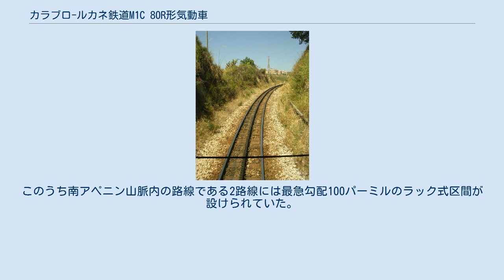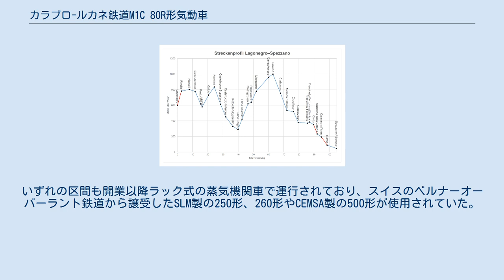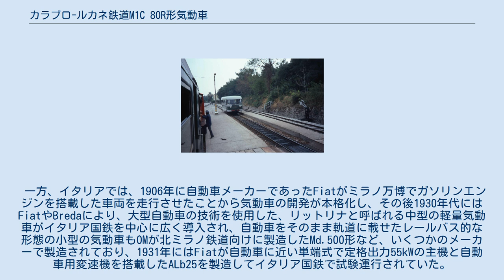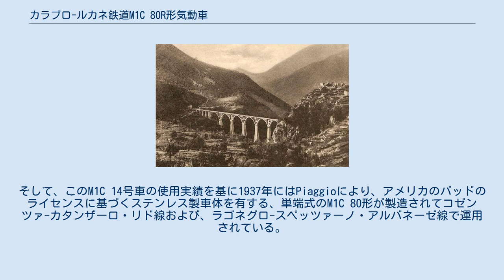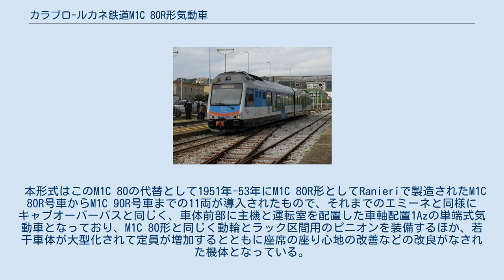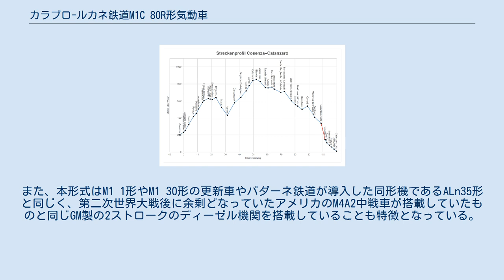カラブロ-ルカネ鉄道M1C 80R形気動車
単端式のラック式気動車であるM1C 82R形、カタンザーロ・リド駅、1984年 同じくカタンザーロ・リド駅に停車中のM1C 82R号車、1984年 カラブロ-ルカネ鉄道M1C 80R形気動車（カラブロ-ルカネてつどうM1C 80Rがたきどうしゃ）はイタリア南部の地中海-カラブロ-ルカネ鉄道（Società Mediterranea per le Ferrovie Calabro Lucane（MCL））およびその後身であるカラブロ-ルカネ鉄道（Ferrovie Calabro-Lucane（FCL））で使用されていたラック式の機械式気動車である イタリア南部の私鉄であった地中海-カラブロ-ルカネ鉄道では、カンパニア、プッリャ、バジリカータ、カラブリアの各州に1915年-34年に建設された950mm軌間の13路線、計737kmを運行していた。
このうち南アペニン山脈内の路線である2路線には最急勾配100パーミルのラック式区間が設けられていた。
 そのうちの1路線はコゼンツァ-カタンザーロ・リド線で、全長190.8kmのうち、カタンザーロ県の県都でカラブリア州の州都でもあり、10世紀の都市に起源を持つ丘上都市であるカタンザーロの標高約300mの歴史的中心部と、丘の下の新市街を結ぶ区間のうち2.05kmが最急勾配100パーミルのラック式区間となっている。
もう1路線はラゴネグロ-スペッツァーノ・アルバネーゼ線はアペニン山脈南部のポリーノ山塊を通過する路線であり、全長105.0kmのうち、ラゴネグロ大聖堂で知られるラゴネグロ付近と、15世紀のアルバニア移民に由来するスペッツァーノ・アルバネーゼ付近の計5.85kmが最急勾配100パーミルのラック式区間となっていた。
いずれの区間も開業以降ラック式の蒸気機関車で運行されており、スイスのベルナーオーバーラント鉄道から譲受したSLM製の250形、260形やCEMSA製の500形が使用されていた。
 一方、イタリアでは、1906年に自動車メーカーであったFiatがミラノ万博でガソリンエンジンを搭載した車両を走行させたことから気動車の開発が本格化し、その後1930年代にはFiatやBredaにより、大型自動車の技術を使用した、リットリナと呼ばれる中型の軽量気動車がイタリア国鉄を中心に広く導入され、自動車をそのまま軌道に載せたレールバス的な形態の小型の気動車もOMが北ミラノ鉄道向けに製造したMd.500形など、いくつかのメーカーで製造されており、1931年にはFiatが自動車に近い単端式で定格出力55kWの主機と自動車用変速機を搭載したALb25を製造してイタリア国鉄で試験運行されていた。
 このような中、旅客輸送量の少ない地中海-カラブロ-ルカネ鉄道ではリットリナより小型のエミーネと呼ばれる単端式気動車を導入して、蒸気機関車が牽引する短編成の旅客列車を代替して効率化とサービス向上を図ることとなり、1933年-35年にCarminati & Toselli製のM1 1形とOM製のM1 30形の計21両が導入されており、M1 1形のうちM1C 14号車がラック区間用の試作機となっていた。
そして、このM1C 14号車の使用実績を基に1937年にはPiaggioにより、アメリカのバッドのライセンスに基づくステンレス製車体を有する、単端式のM1C 80形が製造されてコゼンツァ-カタンザーロ・リド線および、ラゴネグロ-スペッツァーノ・アルバネーゼ線で運用されている。
なお、ラック式の気動車は1925年にSLMがブラジルの個人向けに車軸配置1Azの小型のサロン付気動車1両を納入したものが最初であり、その後1928年にスイスのフルカ・オーバーアルプ鉄道に車軸配置1Azで電磁油圧制御式4段変速機を装備するBChm2/2形が導入されており、カラブロ-ルカネ鉄道が1934年に導入したM1C 14号車やM1C 80形はそれらに続くものであった。
 本形式はこのM1C 80の代替として1951年-53年にM1C 80R形としてRanieriで製造されたM1C 80R号車からM1C 90R号車までの11両が導入されたもので、それまでのエミーネと同様にキャブオーバーバスと同じく、車体前部に主機と運転室を配置した車軸配置1Azの単端式気動車となっており、M1C 80形と同じく動輪とラック区間用のピニオンを装備するほか、若干車体が大型化されて定員が増加するとと...